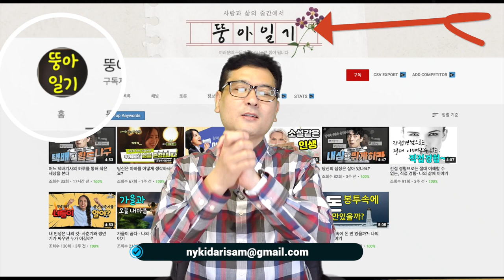뚱아일기 아세요?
뉴욕키다리쌤 채널을 아끼고, 사랑해주시는 구독자 분들께 항상 감사드립니다.
오늘은 뉴욕키다리쌤이 2021년부터 새롭게 선보일
 '뚱아일기'라는 울타리 속에서는,
 우리들의 삶과 인생에 있는 '낙서, 일기'
울타리에 편하게 초대 합니다.
여러분들의 삶속에서
못다한 이야기,
부끄럽지만, 하고 싶은 이야기,
마음속에 순간의 생각을 영상으로 남기고 싶을때,
누군가에게 나의 글솜씨를 선보이고 싶을때,
나의 인생일대에서 자서전적인 생각을 영상으로 남기고 싶을때,
누군가와 서슴없이, 대화 하고싶은 생각과 마음이 들때,
그외 어떠한 생각이 드시더라도,

뉴욕키다리쌤 이메일
여러분들의 글,  음성, 영상, 원하시는 모든내용 보내주시고, 많은 분들과
함께 하는 자리에 여러분들을 초대합니다.

한껏 열어 두는, 여러분들의 '마음의 낙서' 장이 되겠습니다.

감사합니다.

뉴욕키다리쌤 드림

1.미국 삶속에 모습 이모저모
2.한국 삶속에 모습 이모저모
3.미국에서 꼭 알고 살아야 할 정보
4.키다리 쌤과 Talk
5.키다리 쌤과 Business 엿보기
6.구독자 사연 소개
7.Road Driving
8.뉴욕 키다리 쌤과 실시간 만남